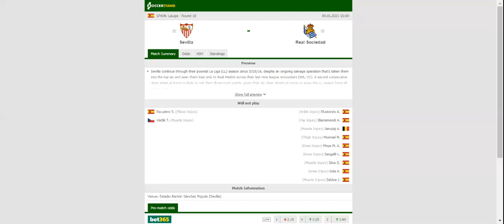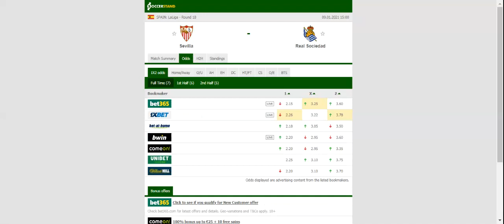SEVILLA VS REAL SOCIEDAD PREDICTION & BETTING TIPS - 09/01/2021